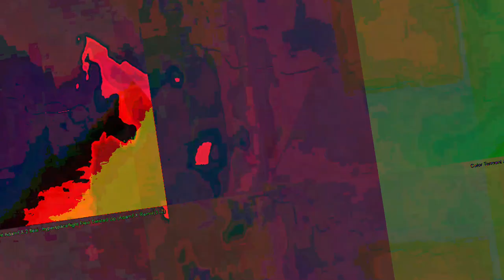A mixing the Liquid dreamcatcher 1 and 2 and other ambient songs of recent creations - new videos,